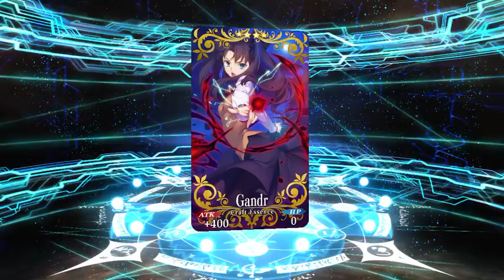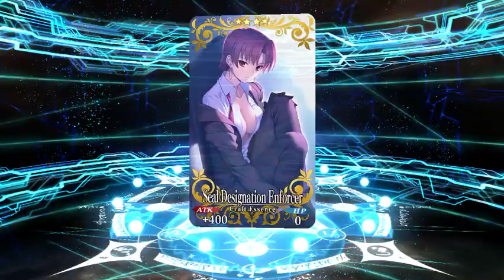[FGO NA] Rolling for Summer Jeanne d'Arc (Archer) on the ServantFes Pickup 1 Summon Banner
Goal: NP1 or higher Jeanne d'Arc (Archer)
Lower limit: As soon as I get her
Upper limit: Everything (5 tickets + 540 SQ)

There isn't really any servant I have my sights on again until New Year's for another crack at Tamamo no Mae, so I figured I may as well blow everything now to try to get Summer Jeanne or Summer BB.

It was a coin's toss between Jeanne and BB, but I decided on Jeanne because I'm more interested in (eventual) Arts loop shenanigans after Nero Bride gets her skill 1 rank up quest next year.